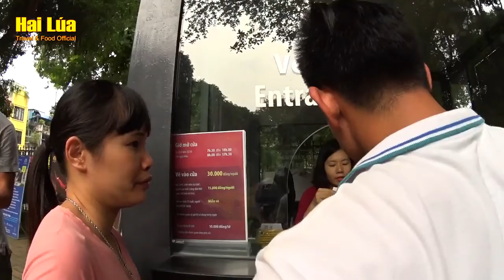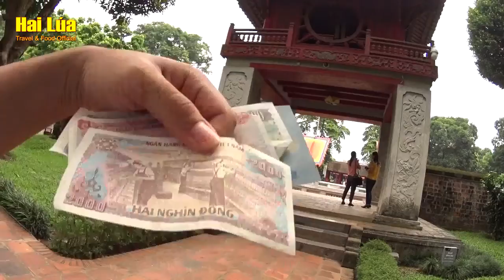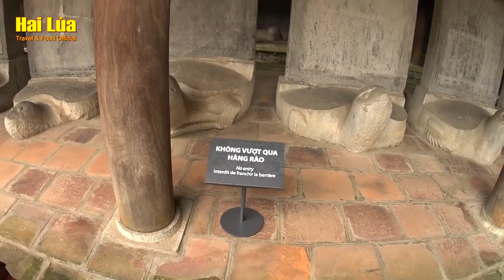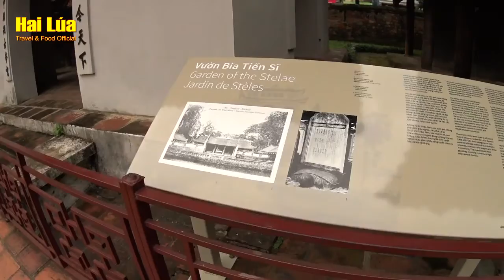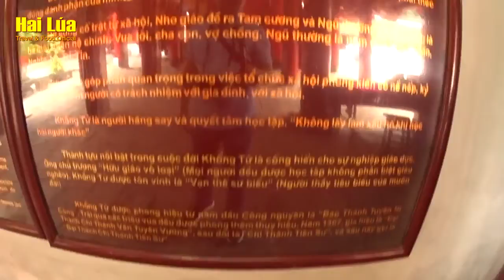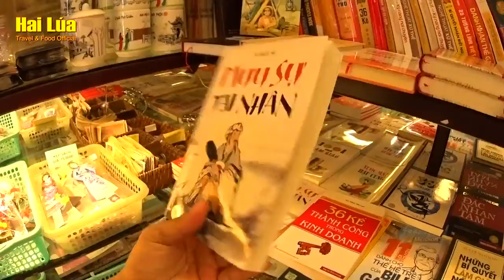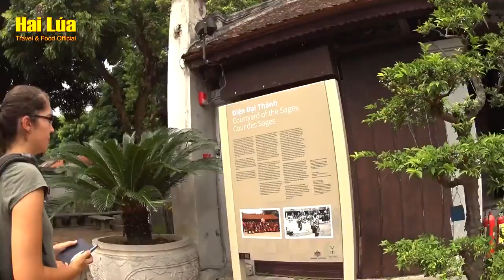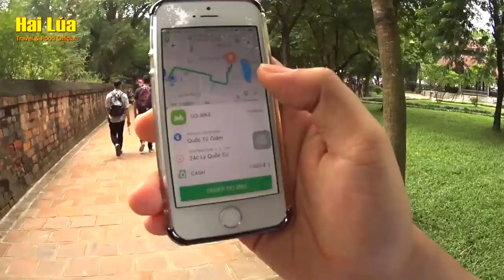Văn Miếu Quốc Tử Giám: Trường Đại Học đầu tiên của người Việt Nam